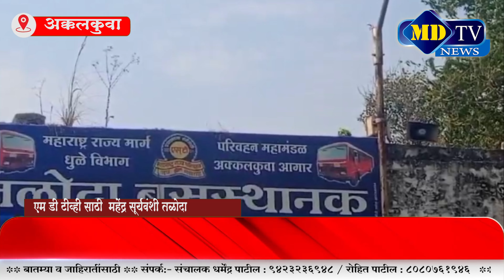Nandurbar News : अक्कलकुवा ते अष्टविनायक ; महिलांसाठी 50% सवलतीत बस सेवा..!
Marathi News | Maharashtra News | Marathi News LIVE | MDTVNEWS | Mdtvnews Nandurbar | Mdtv | mdtv news | MDTV NEWS

MdtvNews is a 24-hour north maharashtra regional Marathi news channel in maharashtra based in Nandurbar dist.Nandurbar, Maharashtra that launched in 2003.Mdtv News group is North Maharashtra media group.